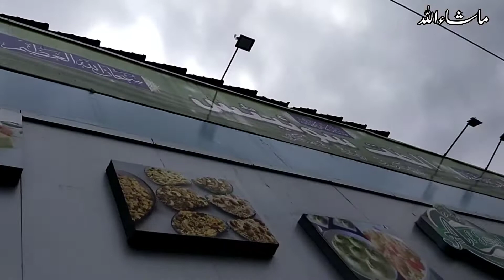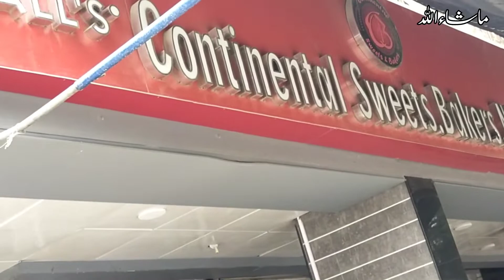Halwa Puri best karachi Nashta |Sunday Party breakfast | Pakistani Family Vlog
Halwa Puri best karachi || Sunday outing Party || Enjoy sunday weather karachi || madiha family vlog